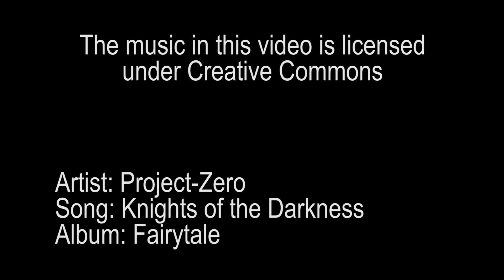Panorama - Tarantia Common District - Iron Tower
This video is for Age of Conan: Unchained. It shows how to get to the Tarantia Common District Panorama known as Iron Tower.